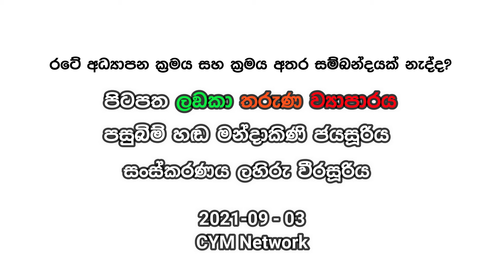එක්සත් රාජධානියේ තාරුණ්‍යය හා ලංකාවේ තාරුණ්‍යය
එක්සත් රාජධානිය සිය තාරුණ්‍යය අපතේ යා නොදී ඔවුන්ගේ ශක්තියෙන් උපරිම ප්‍රයෝජන ලබා ගැනීමට කටයුතු කරයි. ඔවුන්ට රටක් ලෙස තාරුණ්‍යය සිය සංවර්ධන කාර්යය සදහා යොදවා ගැනීමට සැලැස්මක් ඇත. එක්සත් රාජධානියේ තරුණ තරුණියන් සිය ජීවිතයේ වගකීම තමන් විසින්ම දැරීමට උත්සුක වේ. තමන්ට ජීවත්වීමේ මාර්ගයක් සකසා ගැනීම සදහා ඔවුන් මැසිවිලි නැගීමකින් තොරව කටයුතු කරයි. සමාජය කෙසේ වෙතත් රටේ නීති පද්ධතිය විසින් ඔවුන් ආරක්ෂා කරන අතර ඔවුන්ට එල්ලවන පීඩනය ලංකාවට සාපේක්ෂව අඩුය. එංගලන්තයේ තරුණ තරුණියන් උපයන්න පටන් ගන්නේ තරුණ වියට පා තබනවාත් සමගම අවරුදු 16 දීය. ලංකාවේදී මෙය ආදායම් තත්වය හා සමාජ තත්වය අනුව වෙනස් වේ. ඔවුන්ට අධ්‍යාපනය වෘත්තිය විවාහය ජීවිතය විදීම යන කාරනා වලදී ලංකාවේ තාරුණ්‍යයට වඩා වැඩි අවස්ථාවන් ප්‍රමාණයක් හිමිවේ. ලංකාවට රටක් ලෙස සිය තාරුණ්‍යය සංවර්ධන කාර්යය සදහා යොදවා ගැනීමට සැලැස්මක් නැත. ඒ නිසා ලංකාවේ තාරුණ්‍යය අපතේ යාම බහුල ලෙසම සිදුවන බව දක්නට ලැබේ. තරුණ ව්‍යාපාරයක් විදියට අපි මේ තත්වය වෙනස්කර ගමු.